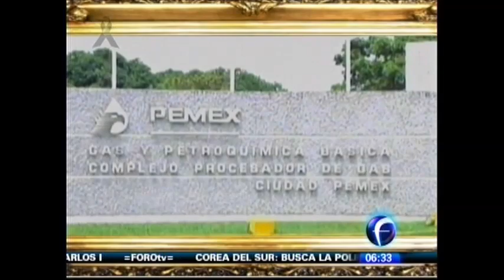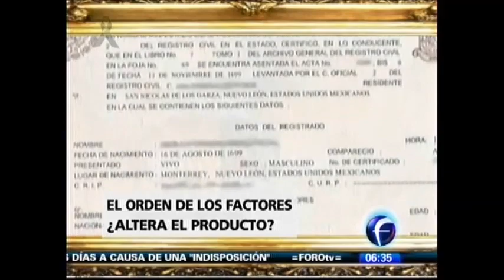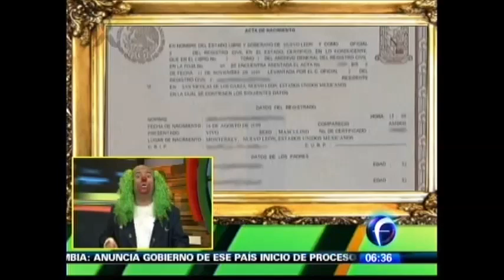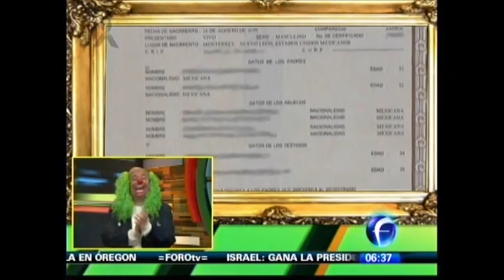11.06.2014 Galería mañanera desde Brasil, del programa El mañanero de Brozo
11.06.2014 Galería mañanera desde Brasil, del programa El mañanero de Brozo